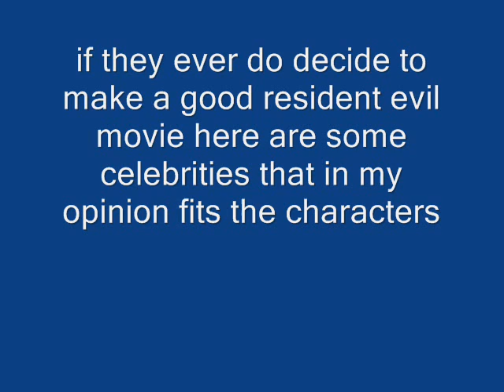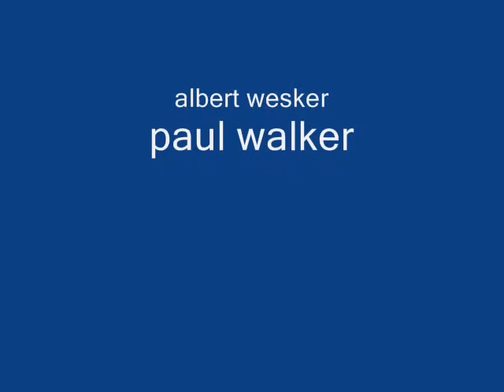Resident Evil Characters- Brought To Life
i thought of this while i was hearing this song and i started thinking because of that alice girl none of the characters got attention and i imagined them screaming bring me to life.